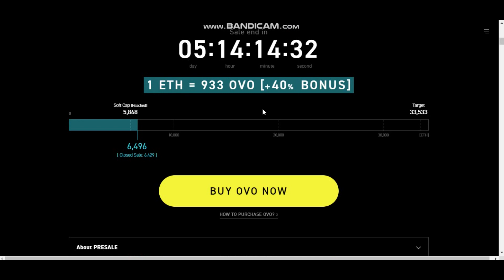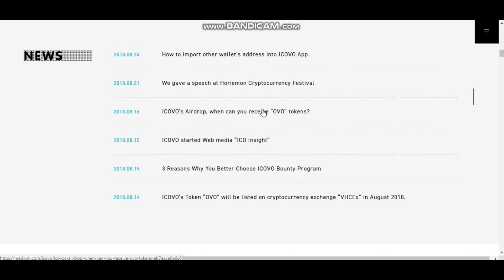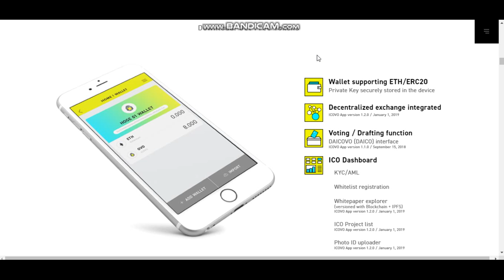ICOVO Обзор ICO проекта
ICOVO - это уникальный проект, направленный на то, чтобы сделать Initial coin offering более прозрачным, безопасным и доступным для инвесторов. Сердцем проекта, является неповторимый smart contract DAICOVO.